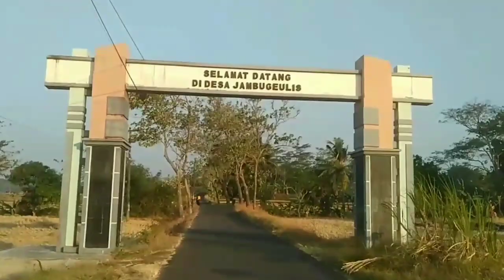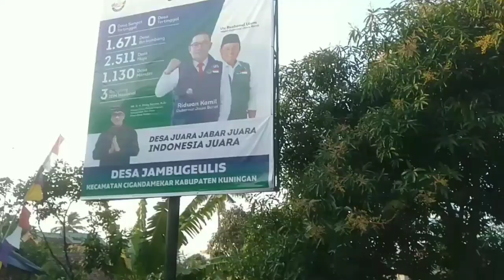Menembus Jalur Ekstrim Desa Jambugeulis Cigandamekar Kuningan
Menembus Batas Jalur Ekstrim menuju Desa Jambugeulis Kecamatan Cigandamekar Kabupaten Kuningan